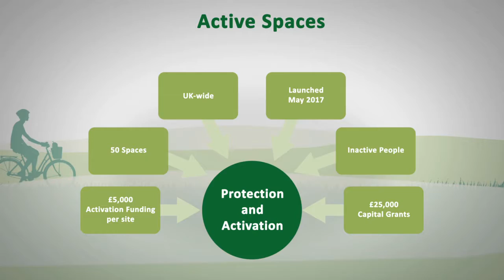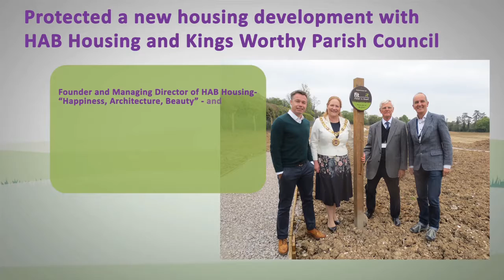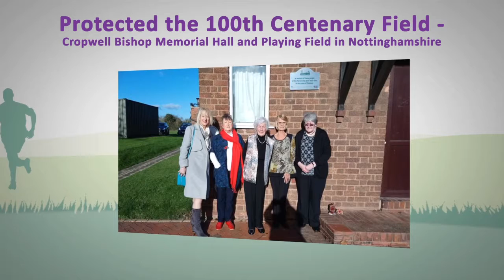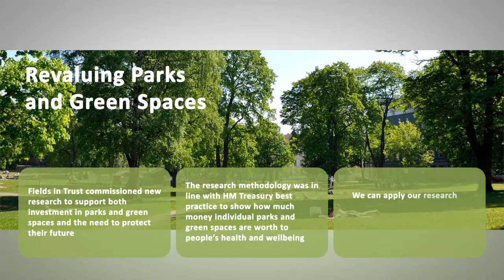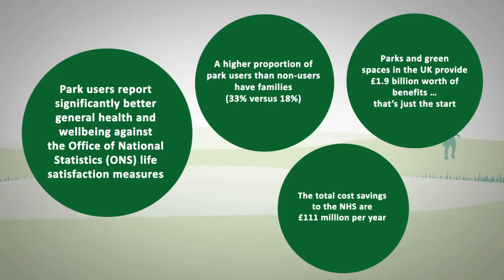Fields in Trust Showreel 2017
A look back on some of the highlights from 2017.